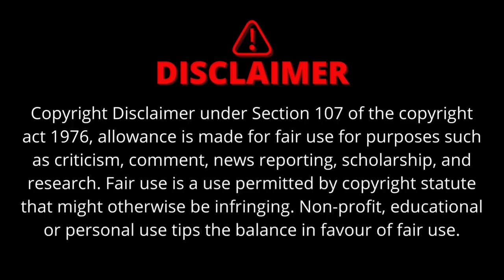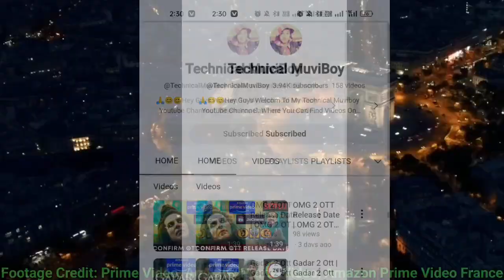The Source Hindi Dubbed | The Source Trailer Hindi| The Source Story & Every Detail | Prime Video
The Source Review || Ourika Review || The Source HindI Dubbed || The Source Trailer

Your Queris -
the source all episodes in hindi
the source hindi dubbed
the source trailer hindi
the source hindi dubbed trailer
the source season 1 trailer hindi
the source season 1 hindi dubbed trailer
the source review
the source review hindi
the source season 1 review hindi
the source series trailer hindi
the source series trailer
the source story
the source season 1 prime video
the source hindi dubbed prime video
the source plot